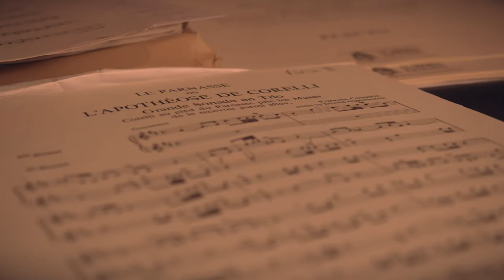Arcangelo New Ensemblists 2 | Video Diary #1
Launched in Arcangelo's 10th Anniversary Season, the Arcangelo New Ensemblists scheme provides an innovative and wide-ranging programme of experience, training and development to outstanding young instrumentalists specialised in ensemble period performance.

The second cohort of Arcangelo New Ensemblists, elected for 2022-24, comprises Cristina Prats-Costa (Violin), Yaoré Talibart (Violin) and Madeleine Bouissou (Cello).

In this first video diary documenting the second cohort, Cristina, Yaoré and Madeleine are shown taking part in the opening sessions of their 'Academy' programme strand, discovering chamber repertoire and techniques alongside mentors Sophie Gent, Jonathan Manson, and Arcangelo's Artistic Director Jonathan Cohen.